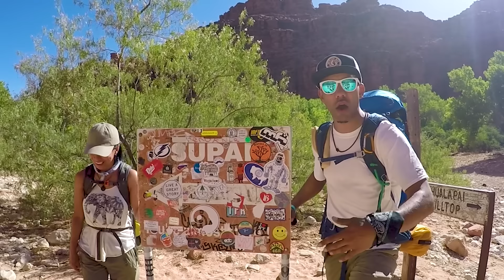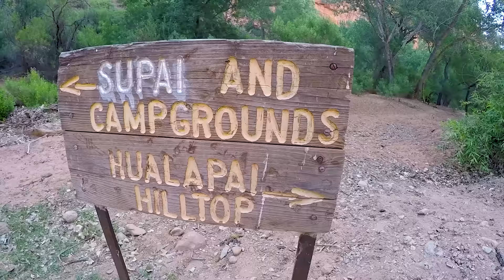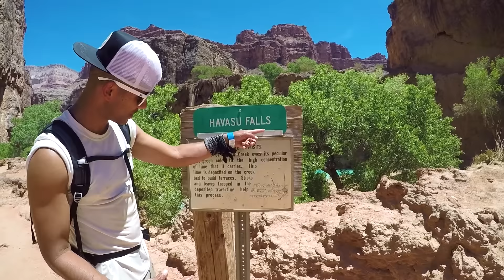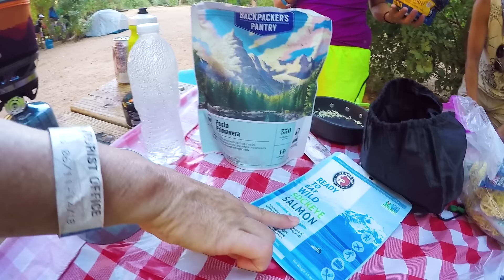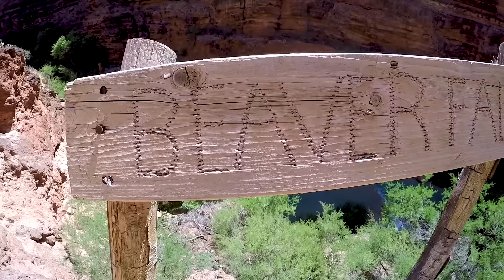Exploring HAVASUPAI FALLS | Havasu Falls, Supai Arizona | FULL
Best Trip EVER!!!  A once-in-a-life experience hiking to Havasupai Falls (Havasu falls) one of the most beautiful places on earth, located in Supai, Arizona.  Visited and hiked to Havasu Falls, Mooney Falls, Beaver Falls, Navajo Falls, 50 Foot Falls, and more.  YOU MUST SEE!!!  Just Show Up | FULL VERSION - Exploring Havasupai Falls